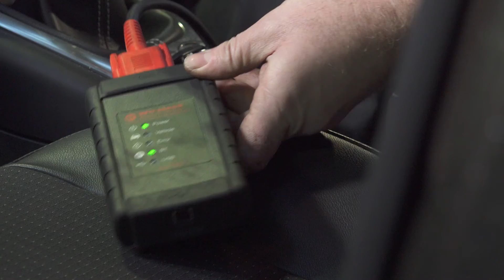Motor Mates, Sheffield – Motor Vehicle Servicing & Repairs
Motor Mates are a name you can trust and have built up a reputation for professional car repairs and maintenance in Sheffield.

Offering the full range of services, from diagnostic test and MOTs to engine and vehicle repairs.

Unit 2, 182-198 Penistone Road, Sheffield S6 2FJ